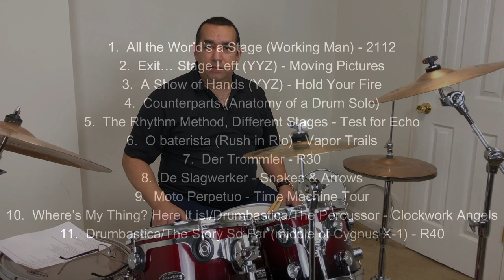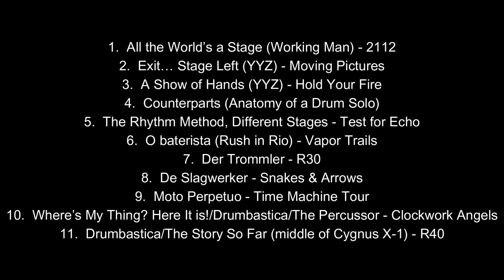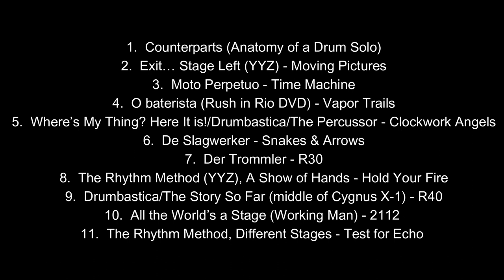Neil Peart's BEST Drum Solo - Ranking ALL His Solos!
All of Neil Peart's drum solos ranked, from worst to first!

Today is the three-year anniversary of the announcement of Neil Peart's death, which had occured three days earlier on January 7th, 2020.  It was a very sad day for the drumming world, and for Rush fans in particular.  The tributes poured in, and every year his fans ensure Neil Peart's legacy as a drummer, and as just a great guy, never gets forgotten.

"All About Rush" is endeavoring to do something unprecedented - ranking Neil's officially released drum solos.  Actually, in my drumming blog (TheParadiddler.com) many years ago I did do a ranking of Neil's solos, but not only are there more solos since then, but after the band called it quits in 2015 I obtained a new perspective on the solos, and hence a new ranking was required.

There are many surprises in this list, so if you're a Neil Peart drum solo aficionado, grab yourself your favorite drink and snack and enjoy this list - ranking Neil Peart's drum solos, from "worst" to best.

Links to the solos (if you want to be surprised, watch my video first):

Full Rush concerts where solos are from (in chronological order):

All the World's a Stage
Exit... Stage Left
A Show of Hands
Anatomy of a Drum Solo
Different Stages
Rush in Rio
Snakes and Arrows Live
Time Machine Tour
Clockwork Angels Tour

I reference the "Rush vs. the Grammys" in the video.

Note:  In the video I mention that Rush was nominated for a Grammy seven times, yet the playlist only includes six songs.  The seventh nomination was for the documentary "Beyond the Lighted Stage", which lost to the documentary "When You're Strange", The Doors.

00:00 Introduction
00:20 The Backstory
02:11 The Solos to be Ranked
03:39 Criteria and Exclusions
05:03 The Phases (or Eras) of Neil Peart Solos
06:43 The Countdown
28:45 Outro